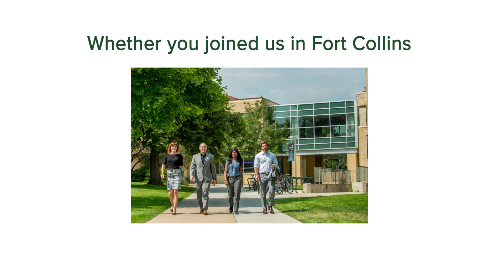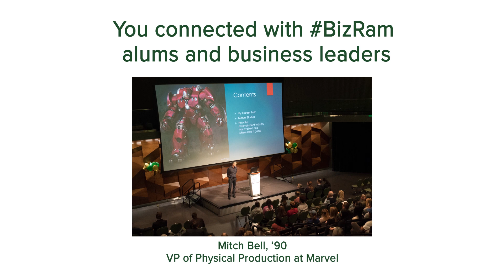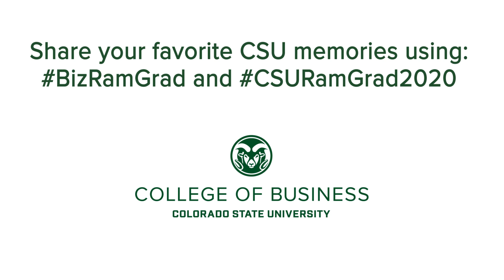Congratulations, Class of 2020!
Congratulations to our 2020 class of BizRams! We're so proud of all you've accomplished.

Share your favorite memories from your time at Colorado State University using BizRamGrad and CSURamGrad2020.

See how the CSU College of Business is celebrating our students